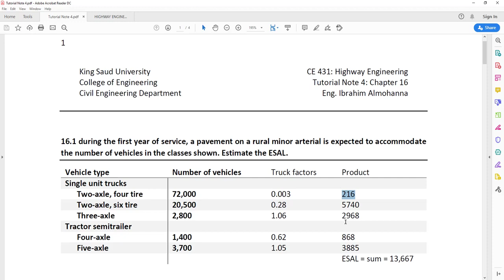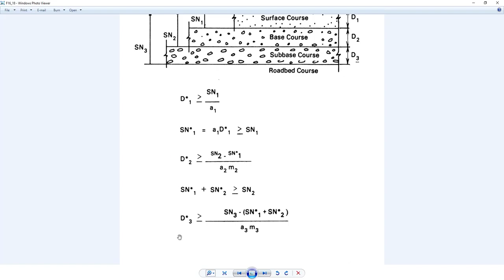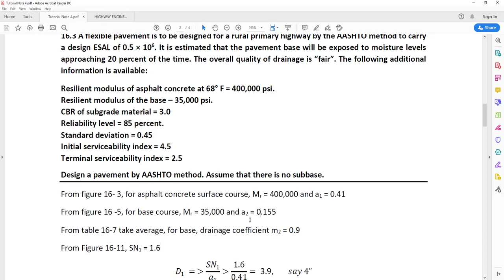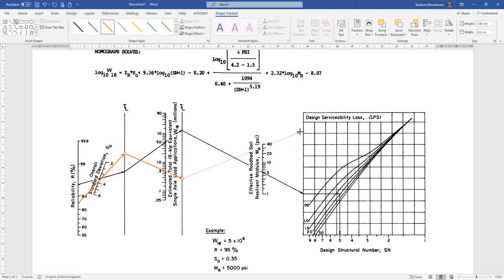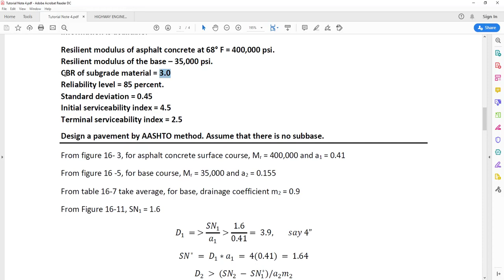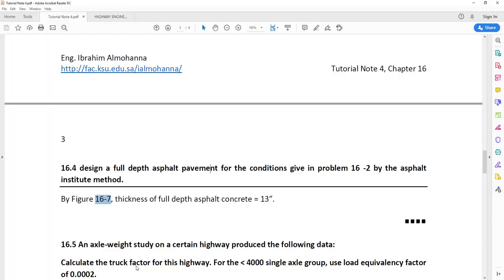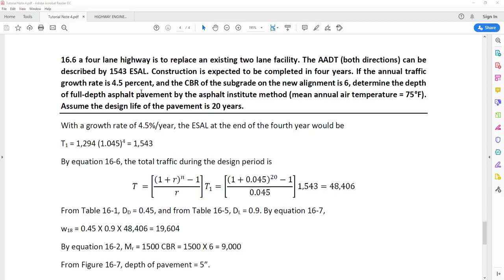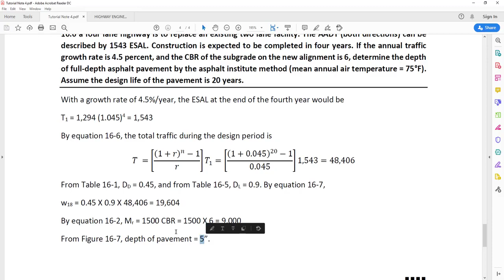CE 431 Chapter 16